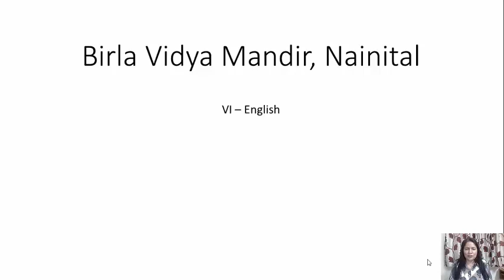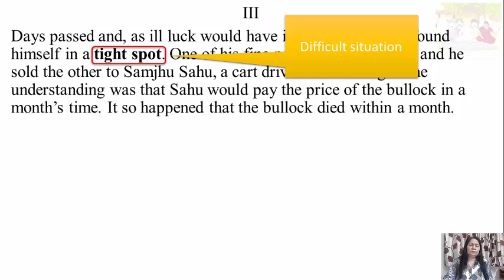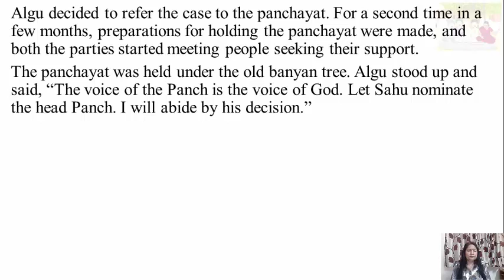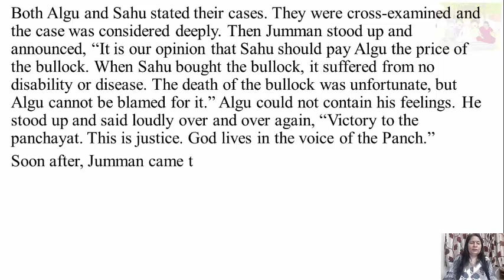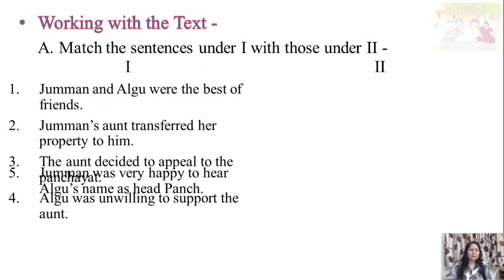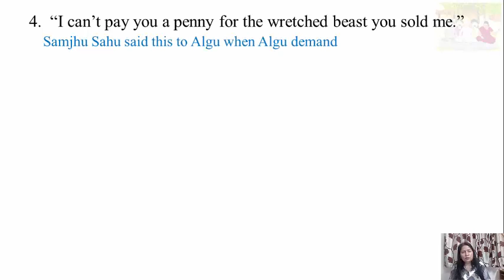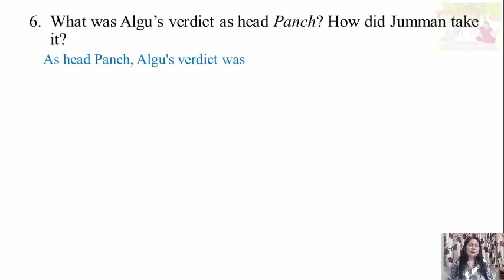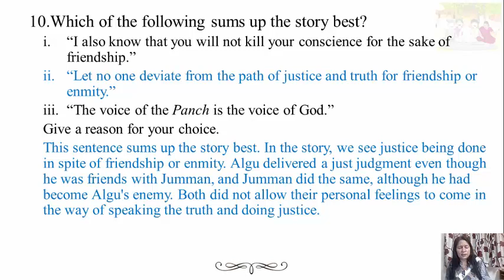Class VI - English - Fair Play (2)